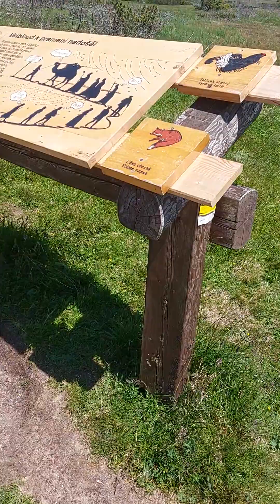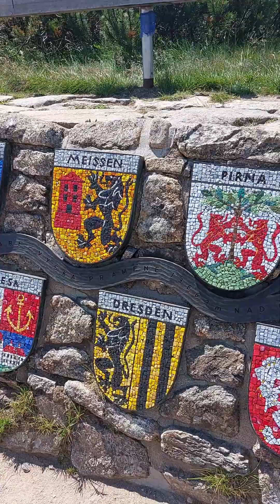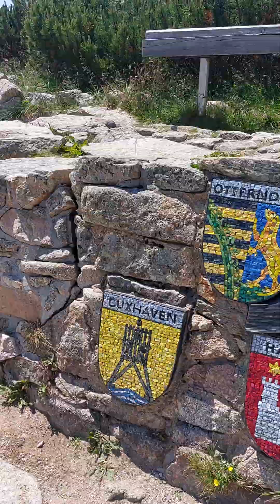Źródło rzeki Łaby na wysokości 1387m.